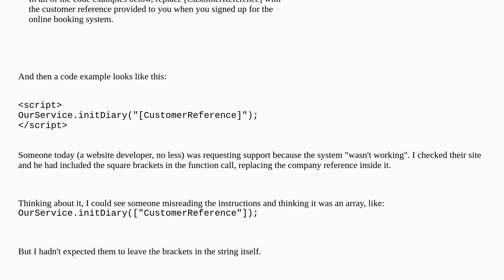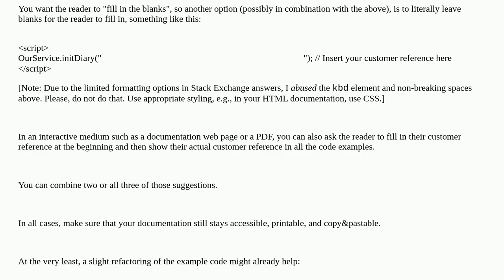Softwareengineering: What are better ways of indicating "insert actual value in place of the plac...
What are better ways of indicating "insert actual value in place of the placeholder value" in documentation?

A special thanks goes out to the community

  code-sample documentation sample